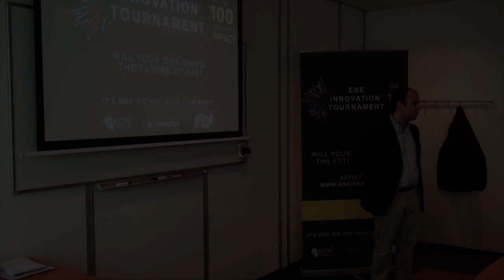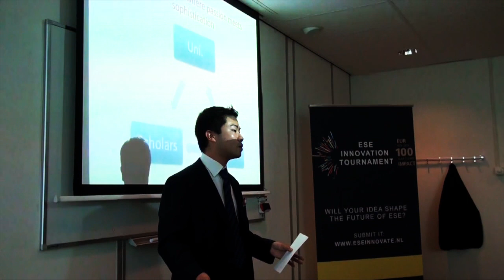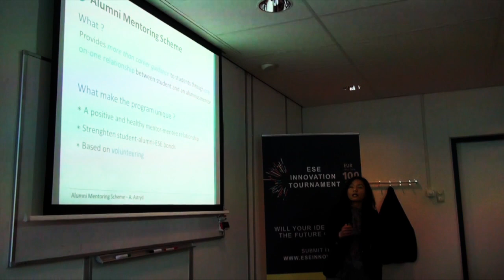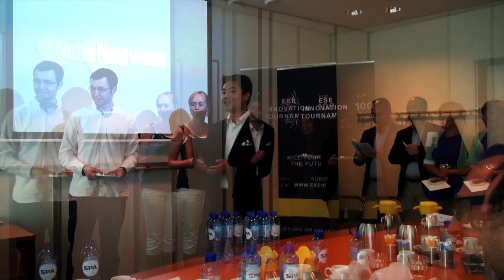ESE Innovation Tournament - Aftermovie pt. 2: The Final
The aftermovie of the ESE Innovation Tournament Final. The last five contestants pitch their idea to the jury, composed of Prof. Philip Hans Franses (Dean of ESE), Prof. Stefan Stremersch (co-organizer and director of ECMI), Mr. Ronald De Groot (communications officer at ESE), Ms. Nienke Benders (President of EFR), Marc Hendrickx (co-organizer and Vice-President of EFR), dr. Hyoryung Nam (co-organizer and assistant prof. marketing) and Nuno Camacho (co-organizer and assistant prof. marketing).
- Spoiler alert - The first prize is going to Inge de Vreede, with her idea for a centralized ESE app, combining all the information channels including a study buddy programme.